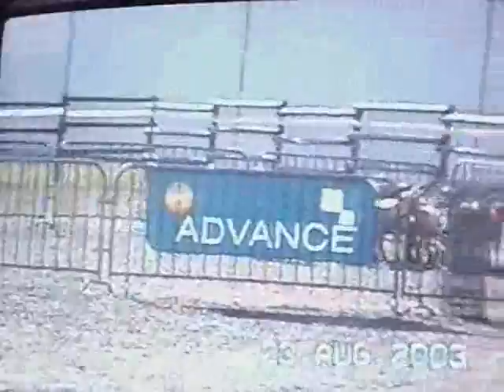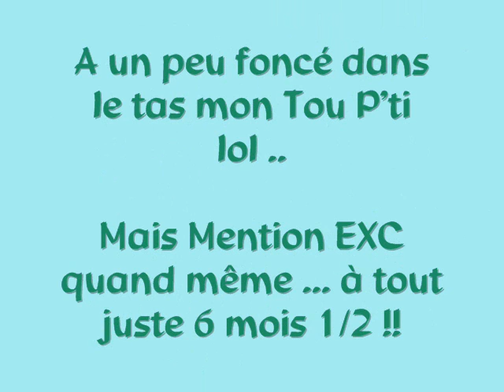UNIK CANT (test troupeau) Nationale d'Elevage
UNIK passant son CANT à la Nationale d'Elevage 2003, alors qu'il était âgé de tout juste 6 mois.